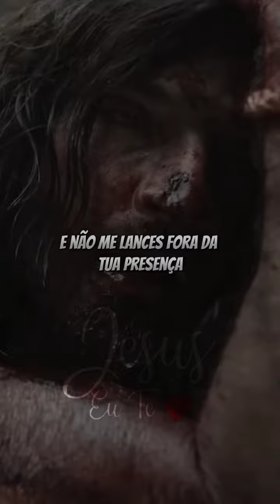Diga assim Deus Me perdoa 🙏